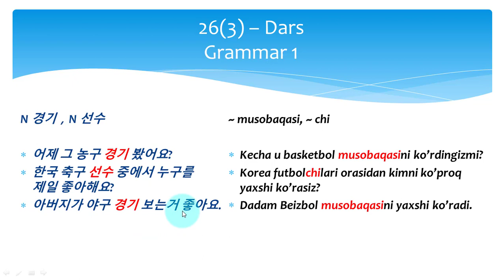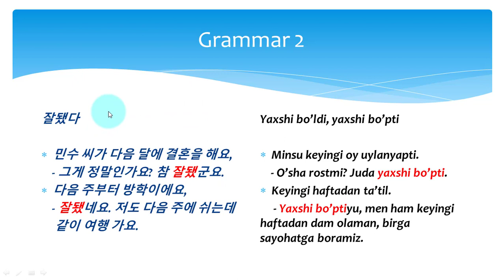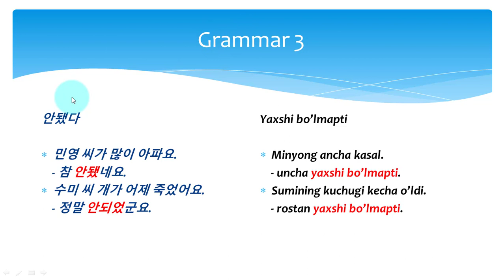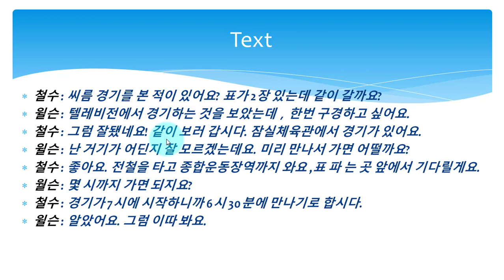~(으)ㄴ_적_있다/없다, ~는_것을_보다, ~기로_하다, 잘됐다, 미리, 어떨까요? Koreys tili # Корейс тили # 26(3) - dars # 한국어 2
Assalomu alaykum!
Jumladan ushbu video darslikda :

~(으)ㄴ_적_있다/없다, ~는_것을_보다, ~기로_하다, 잘됐다, 미리, 어떨까요?